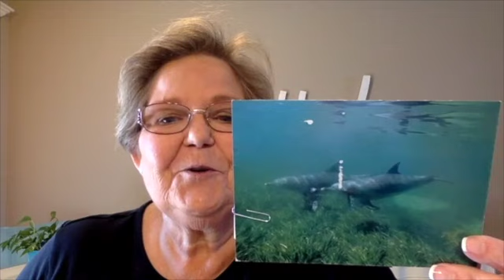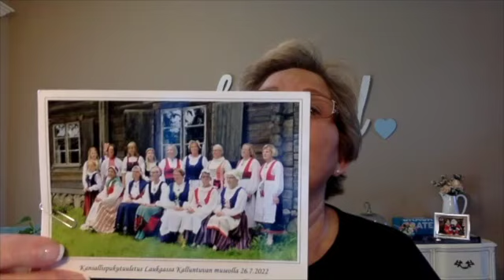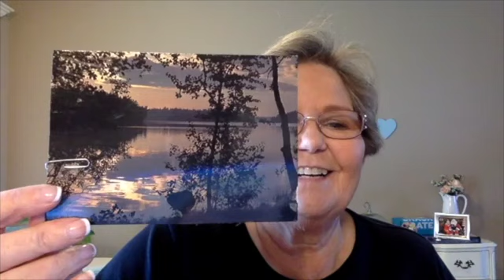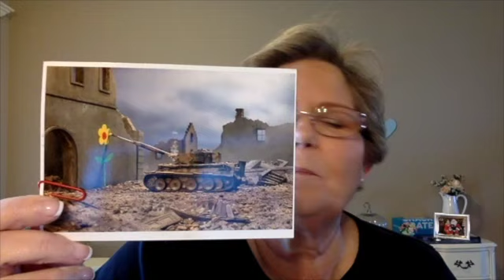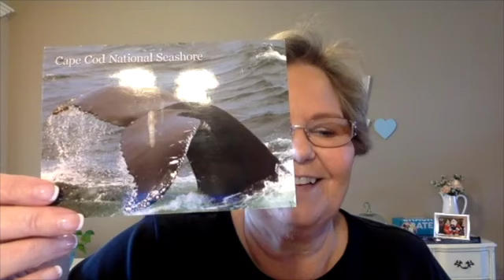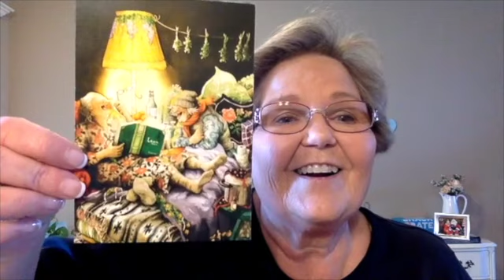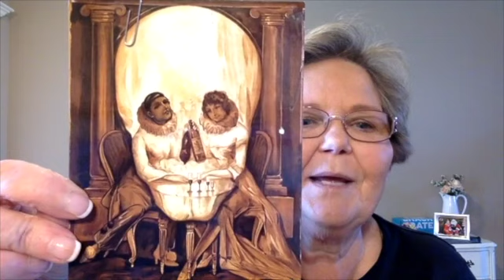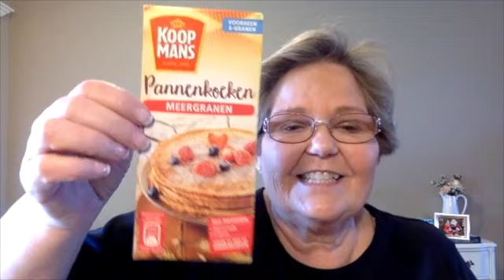Postcrossing | 25 November 2023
My sister's YouTube channel:  @rscadventures5335